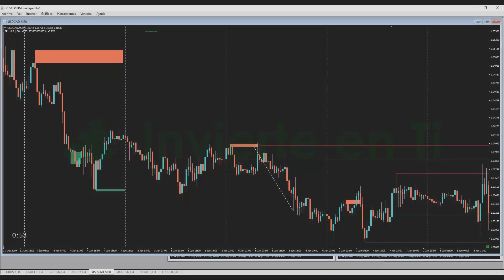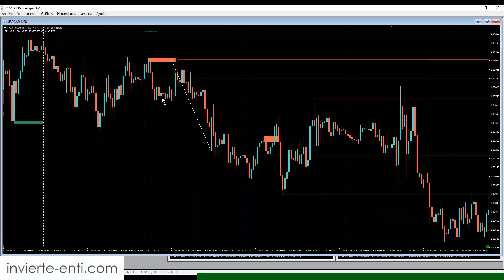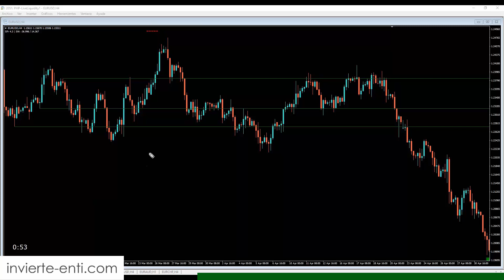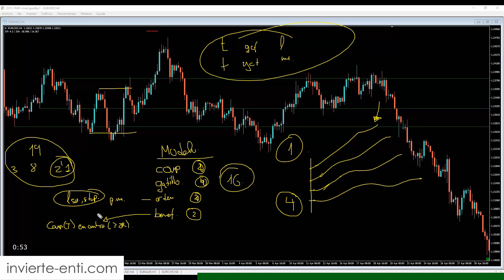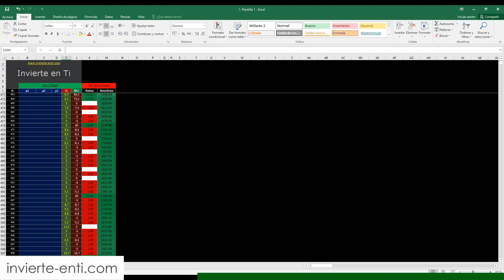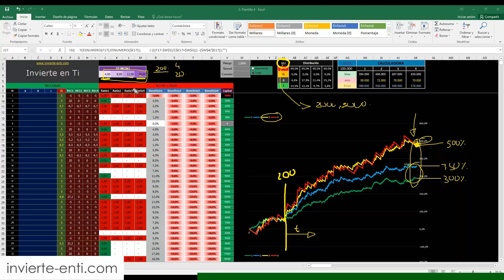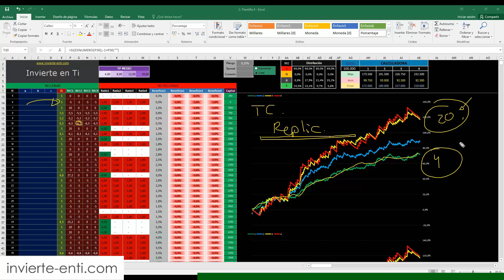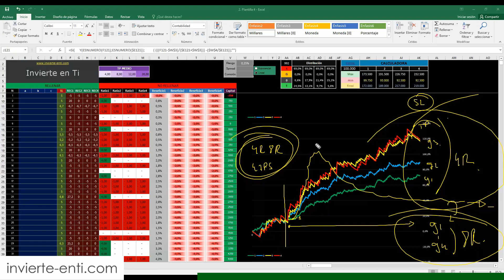Curso Trading Cuantitativo 5-9 | Invierte en Ti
¡Hola inversores!

Soy Alberto y me voy a encargar de impartir este curso gratuito. Voy a explicarte en qué consiste, cuál es el objetivo y el por qué de este curso.

Crear el entrenamiento, con los más de 150 vídeos que hay dentro, operando una cuenta de 100.000 euros todos los días de lunes a viernes ha sido un verdadero reto, difícil por momentos y estresante, sin embargo, nos encontramos con que
ha sido un gran éxito. Os invitamos a verlo desde nuestra web:

Bien, ¿qué ocurre entonces? Al haber superado con creces nuestras expectativas queremos continuar en el mismo camino (si algo funciona, no lo cambies, ya sabéis, reglas del Backtesting).

Por otro lado, para nosotros, el entrenamiento ICEBERG, la web, el portal, el canal de youtube, las redes sociales y todo lo que engloba a invierte en ti desde hace un año es como un pequeño bebé que está creciendo, y en la medida que más gente se apunta con nosotros, te suscribas y participes, crecerá más.

Hace sentir muy bien cuando una de las personas que se entrena con nosotros consigue finalmente sus objetivos y en ocasiones entra a formar parte de nuestro equipo.

Bien, entonces... ¿Por qué este curso gratuito?.

La verdadera realidad es que somos egoístas, así es, sabemos que cuanto más material de calidad generemos y más ayudemos de forma altruista más beneficiados nos veremos en el futuro.

Si participas en este coaching, crecemos, si crecemos creamos más calidad, si creamos más calidad, participarán más, crecemos, si crecemos creamos más calidad... ¿Lo has pillado verdad?.

Tú quieres aprender trading para poder ganarte la vida con él, o para tener unos ingresos extra en tu vida ¿verdad? Nosotros ya lo hacemos, y otro de los activos que tenemos es este portal de invierte-enti.com, el cual te ayudará a ti y a muchos otros a mejorar su trading, sus inversiones, su educación financiera y mucho más.

EXPLICACIÓN DEL CURSO
Este curso gratuito consistirá en una serie de webinars que serán grabados en directo y posteriormente subidos a nuestra web para que los podáis ver siempre que queráis.

Introducción
Trading cuantitativo
¿Cómo empezar a hacer trading como nosotros?
Backtesting
Fallos típicos
Matemática antes de operar
Varios modelos de trading
Recogida de datos
Psicología para traders
MetaTrader 4
¿Cómo planificar una operativa
Utilización del software de simulación de Invierte en Ti

Equipo de invierte en ti.